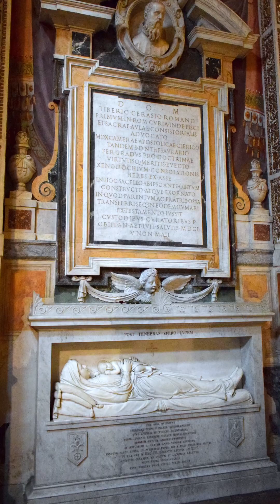January 26, 2024